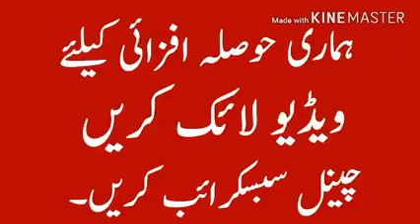Top List Masaib Khawan Zakir Naheed Abbas Jag ,, Topic ,, Bibi Fatima Zahra As 5 Ramzan 2017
All Nohay Blongs thair official pages  links given below  if we

thanks to MR. Mazloom Hussain Jafri He Give us permission for uploading videos from thair channel

               we will remove all content from our page  thanks

                                    ali deep official page

                                          Ali Safdar official

                                         Haider Sheerazi Official

                                            Shadman Raza Official

                                                     page suspended

                                                Nadeem Sarwar offiacial

                                                    Irfan Haider Official

                                                 Safdar Abbas Official

                                               Mesum Abbas official

                                                   Ali Sarwar Official